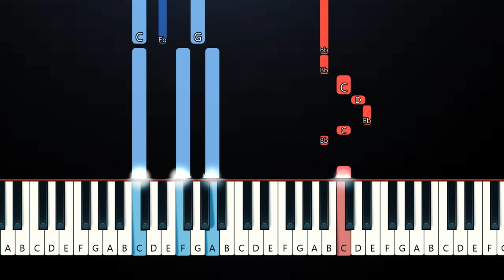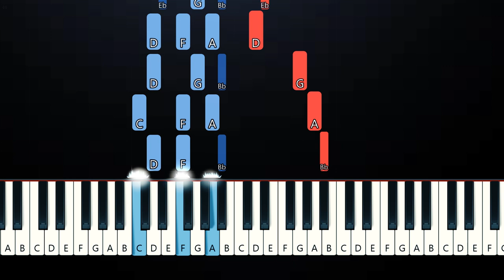Benson Boone - NIGHTS LIKE THESE (Piano Tutorial)